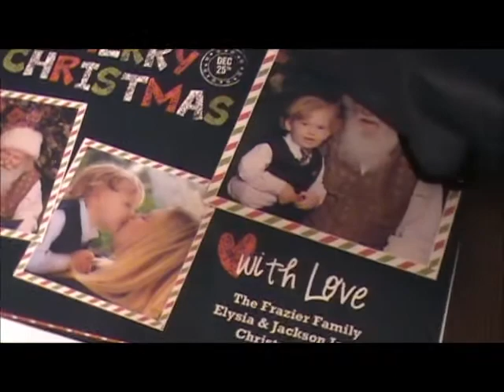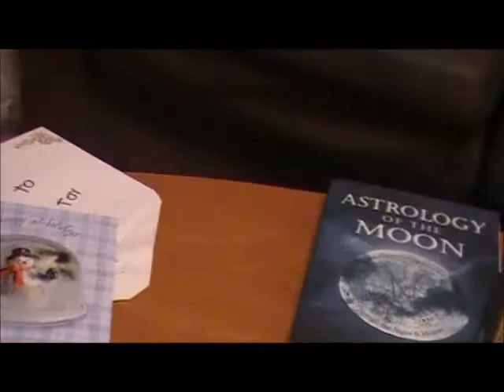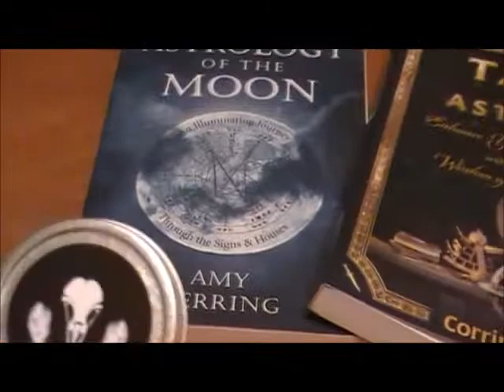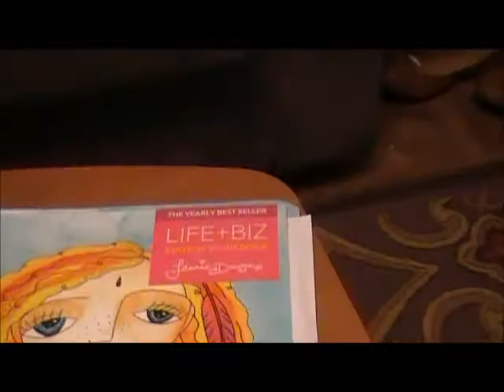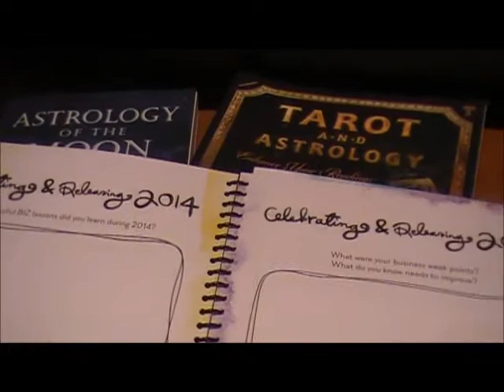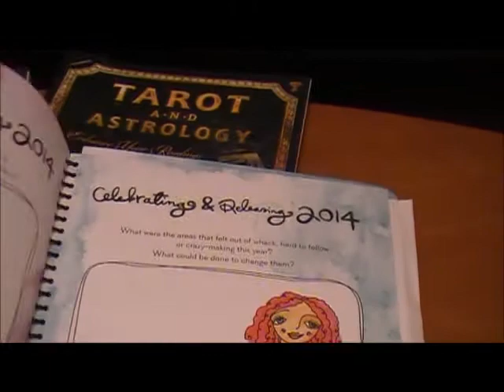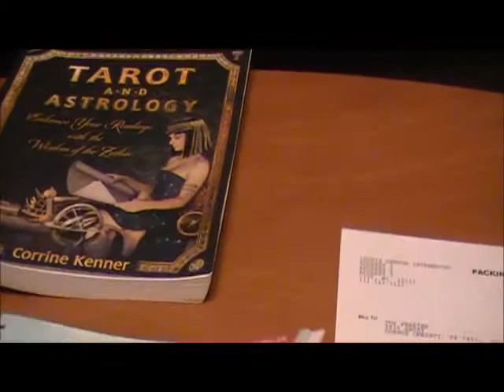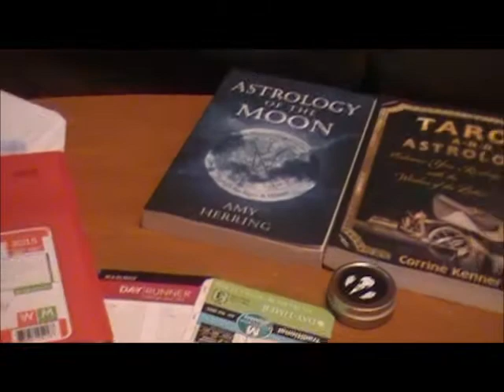Yule and Xmas Haul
Description  Yule and Xmas Haul
Leonie Dawson 2015 Life & Biz Workbook